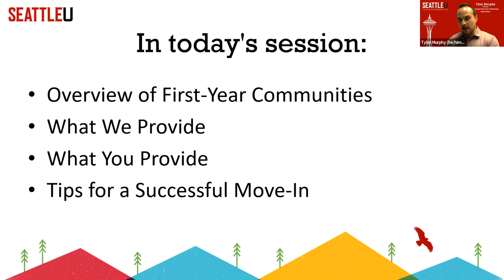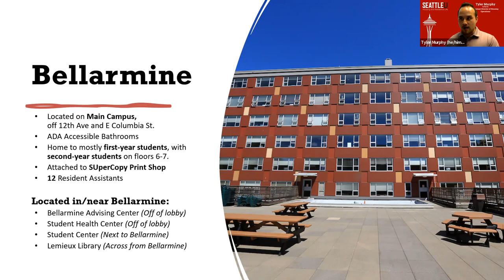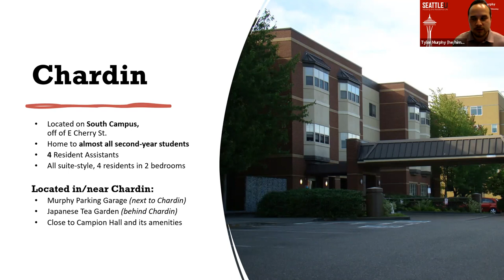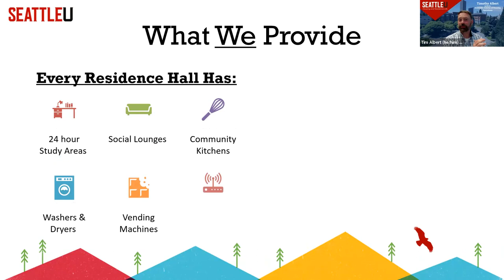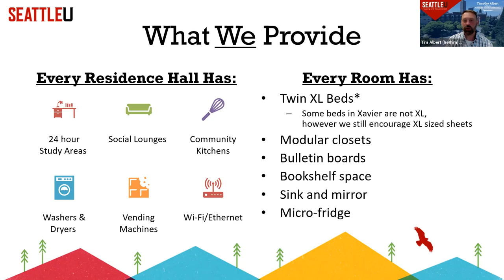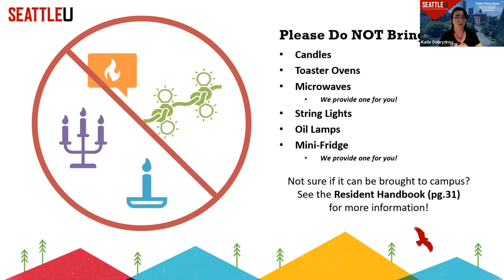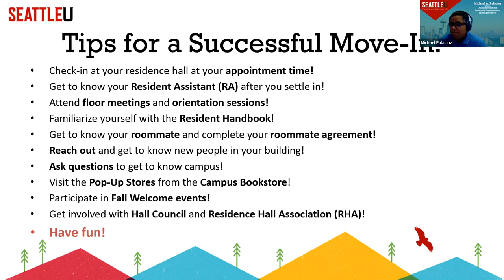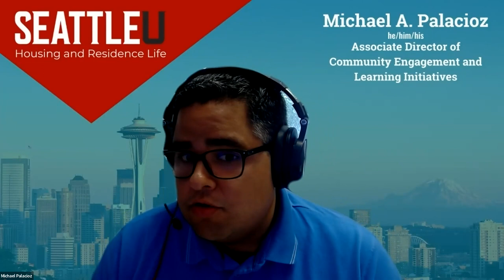What to Pack with HRL - One Month to Go!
Move-in is right around the corner and will be here before you know it! During this session, we will discuss what you can expect during move-in, what you need to do before moving into your new home, and what you should and should not pack.